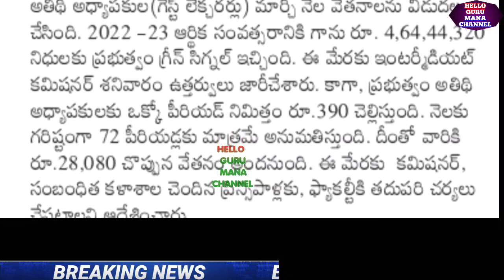ఉద్యోగులకు పండుగ శుభవార్త వచ్చేసింది/కీలక సర్క్యులర్ జారీ వెంటనే విడుదల/EMPLOYEES SALARIES